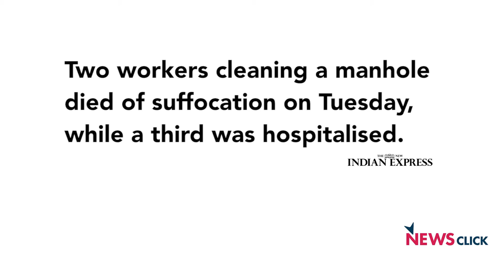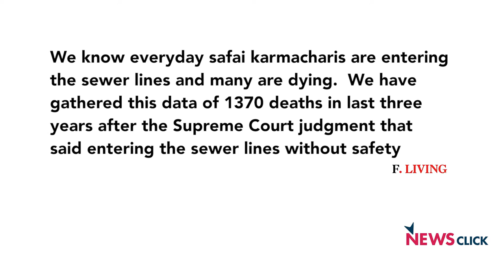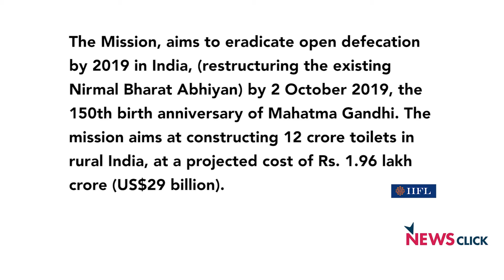12 Crore New Toilets, but Who Will Clean Them? – Bezwada Wilson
In India, there are constitutional and legislative prohibitions on “untouchability” and manual scavenging. However, women and men continue to be engaged in manually cleaning human excrement from private and public dry toilets, open defecation sites, septic tanks, open and closed gutters and sewers. They are usually forced into manual scavenging because of the traditional caste-based roles that leave a few, if any alternate employment opinions. A situation perpetuated by poor implementation of laws and policies prohibiting this practice. The civil, social and economic life in India has always been regulated by the caste system which enforces the lower castes to keep the “family tradition” going. The deaths of these manual scavengers are neither recorded nor acknowledged. Bezwada Wilson talks about the failure of the governments and Indian society as a whole in liberating this particular class of people.